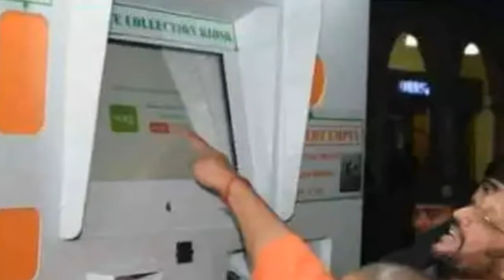Samsung Bazel Less, Google duo new update, Google $3 Million reward for security & more in 3Min #4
Hello, Friends in this video I will tell you 5 top tech updates like samsung plans to launch bazel less display phone which has end to end display in 2019, Indias first garbage vending machine you can earn money with garbage in lucknow and also has free wi-fi, Google security rewards $3 million, Google duo app new version, hackers attacks.
Thanks Friends for watching I hope you Like this Video and this video is useful for you please hit the like button if you like this video and don't forget to subscribe the channel because i make everyday a video for only for you so please support and subscribe the channel thanks see you soon!

Best alternate of youtube? all things about IGTV explain in Hindi H&T"